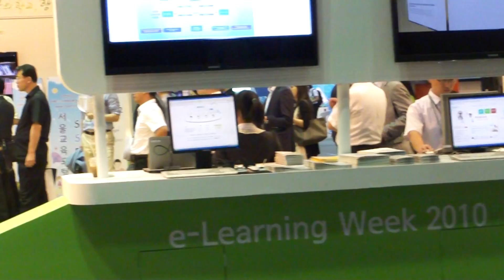eLearning Expo Week 2010